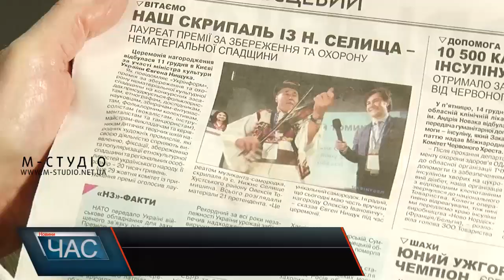Скрипаль-віртуоз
Скрипаль-віртуоз Олексій Томишин з села Нижнє Селище Хустського району став лауреатом премії за охорону нематеріальної культурної спадщини. У свої 85 років він продовжує грати у трьох колективах і брати участь у культурних заходах села і району.